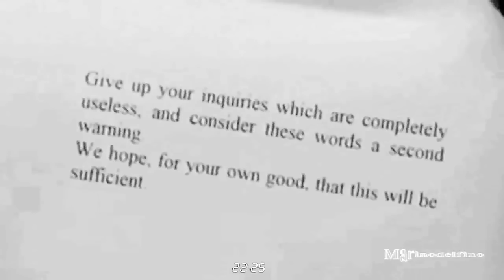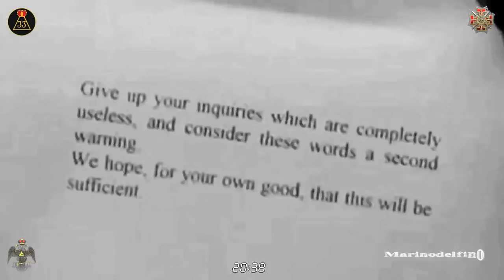FAKE STANLEY KUBRICK TELLING THE TRUTH ABOUT THE FAKE APOLLO 11!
The name of the actor is TOM. He is performing Stanley Kubrick.
He is a FAKE, but what he said is TRUE...
They went into low orbit and stayed there and pretended to be on the moon they were a few hundred miles over earth, no more they faked all of it, it was nixon and kissinger, evil jew satanists...
They even show a VV or W which is their symbol the kubrick thing is a bit fake, the moment he forgets the cover story and says can we stop this but the rest is real the interviewer is a CIA handler, obviously a friend of Neil Armstrong who hated the lie...
His wife says the same things and has said it for years, she is not American and was not sworn to secrecy he wife says the same thing many many times, Kubrick faked the moon landings that was with the London film crew from 2011 Guy Hamilton who shot this as their claim to the credit they put it right in a bond film with fake space craft:
They even walk very slow!!!
the cover story is fake but the truth is real yes there are fake things in the video but it is real,and that is Kubrick being interviewby a CIA handler who says when kubrick fucks up I AM IN CHARACTER the guy is leading Kubrick through what he can and cannot say about Apollo 12 and 13 watch that part its real and Kubrick was a mason so the shot is half black half white people say its fake but its real
BTW... 33 Degree Fremason Stanley Kubrick (/ˈkuːbrɪk/; July 26, 1928 – March 7, 1999) was an American film director, screenwriter, producer, cinematographer, editor, and photographer. Part of the New Hollywood film-making wave, Kubrick's films are considered by film historian Michel Ciment to be "among the most important contributions to world cinema in the twentieth century", and he is frequently cited as one of the greatest and most influential directors of all time. His films, which are typically adaptations of novels or short stories, cover a wide range of genres, and are noted for their realism, dark humor, unique cinematography, extensive set designs, and evocative use of music.
Kubrick grew up in the Bronx in New York City, and attended
Kubrick is noted for his attention to detail and evocative use of music. A demanding perfectionist, he assumed control over most aspects of the filmmaking process, from direction and writing to editing, and took painstaking care with researching his films and staging scenes, working in close coordination with his actors and other collaborators. He often asked for several dozen retakes of the same scene in a movie, which resulted in many conflicts with his casts. Despite the resulting notoriety among actors, many of Kubrick's films broke new ground in cinematography. The scientific realism and innovative special effects of 2001: A Space Odyssey (1968) were without precedent in the history of cinema, and the film earned him his only personal Oscar, for Best Visual Effects. Steven Spielberg has referred to the film as his generation's "big bang", and it often tops polls of the greatest films ever made. For the 18th-century period film Barry Lyndon (1975), Kubrick obtained lenses developed by Zeiss for NASA, to film scenes under natural candlelight. With The Shining (1980), he became one of the first directors to make use of a Steadicam for stabilized and fluid tracking shots. While many of Kubrick's films were controversial and initially received mixed reviews upon release—particularly A Clockwork Orange (1971), which Kubrick pulled from circulation in the UK following a mass media frenzy—most of his films were nominated for Oscars, Golden Globes, or BAFTA Awards. His last film, Eyes Wide Shut, was completed shortly before his death in 1999.

By Marinodelfino,
London, December 2015.